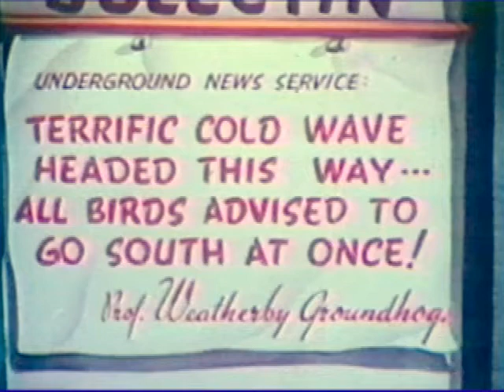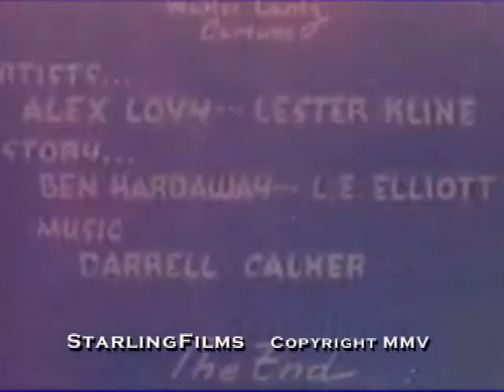"Bleak Beak" (Starling Films edit of "Pantry Panic")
Starling's edited version of "Pantry Panic" (Lantz, 1941).

The title of the short is changed to "Bleak Beak", and there's some odd editing towards the end in Starling's version of the only Woody Woodpecker cartoon in the public domain.

Original cartoon is in the public domain (originally made by Walter Lantz Studios); edited version (C) Starling Films.